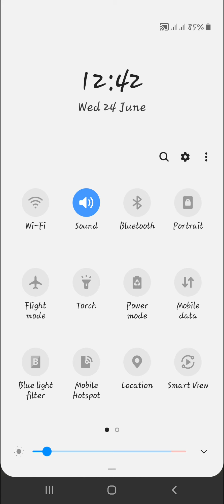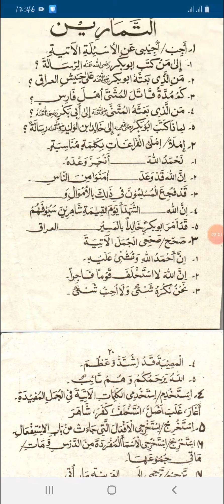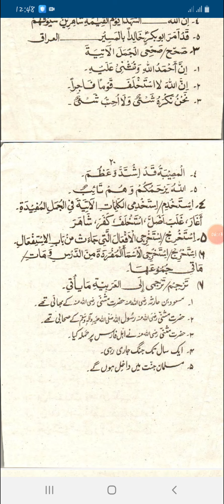Arabic part 2/الرسائل/lecture 8